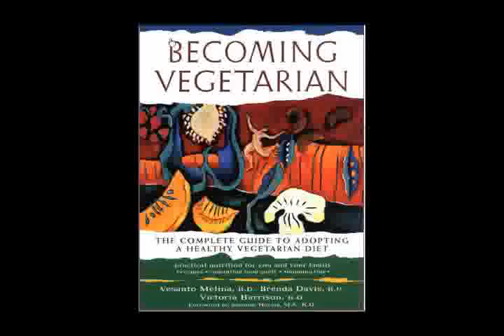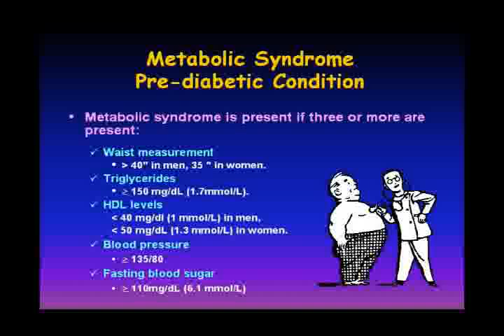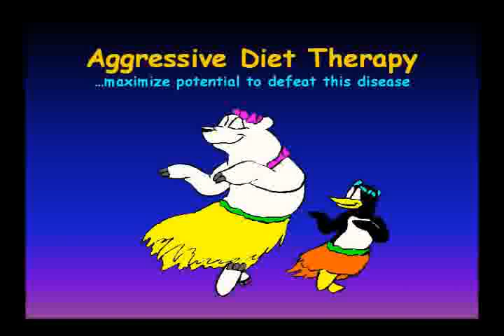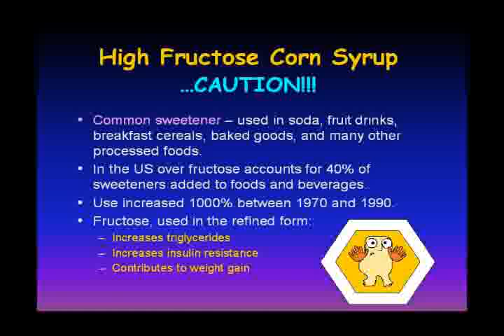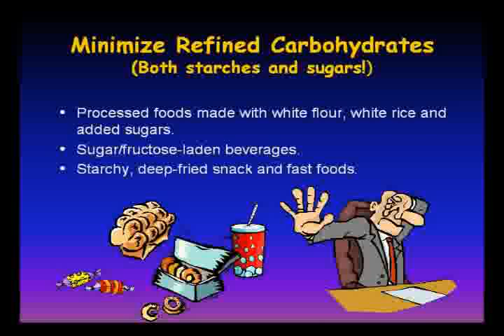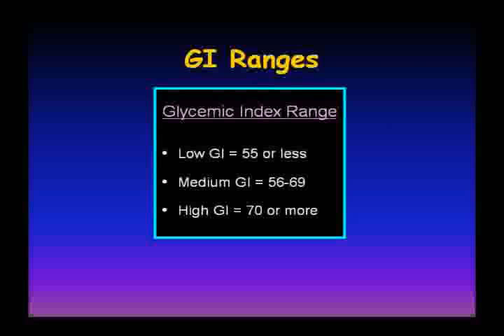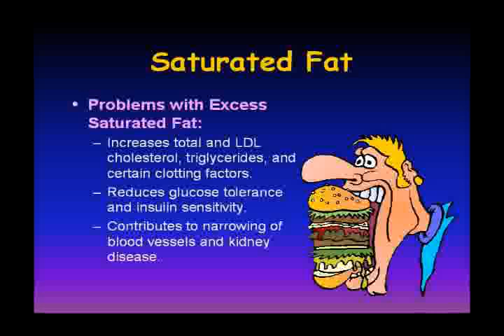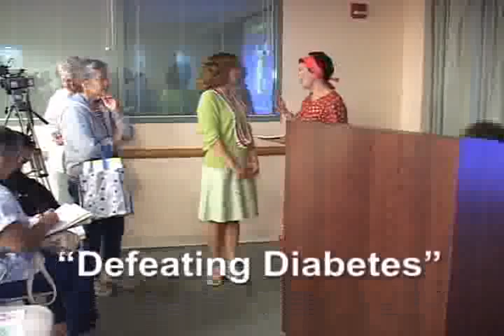Defeating Diabetes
A presentation by Brenda Davis, R.D..

Brenda Davis explains how diet can defeat diabetes.

Brenda Davis, registered dietitian/ nutritionist, is a leader in her field and an internationally acclaimed speaker. She has worked as a public health nutritionist, clinical nutrition specialist, nutrition consultant, academic nutrition instructor, and is a past chair of the Vegetarian Nutrition Dietetic Practice Group of the American Dietetic Association. Brenda is author of five books -- the best sellers, Becoming Vegetarian and Becoming Vegan, Dairy-free and Delicious, Defeating Diabetes, and The New Becoming Vegetarian.  Brenda Davis, registered dietitian/ nutritionist, is a leader in her field and an internationally acclaimed speaker. She has worked as a public health nutritionist, clinical nutrition specialist, nutrition consultant, academic nutrition instructor, and is a past chair of the Vegetarian Nutrition Dietetic Practice Group of the American Dietetic Association. Brenda is author of five books -- the best sellers, Becoming Vegetarian and Becoming Vegan, Dairy-free and Delicious, Defeating Diabetes, and The New Becoming Vegetarian.

Filming and editing by Dr William Harris M.D. on October 20, 2005 at Castle Wellness Center, Kailua, Hawaii